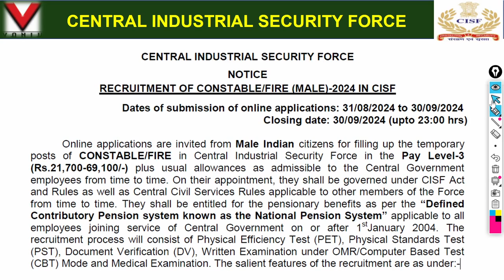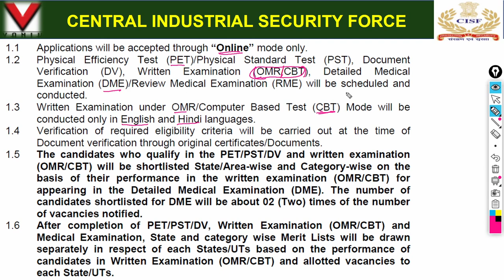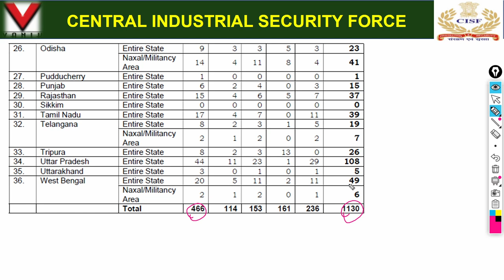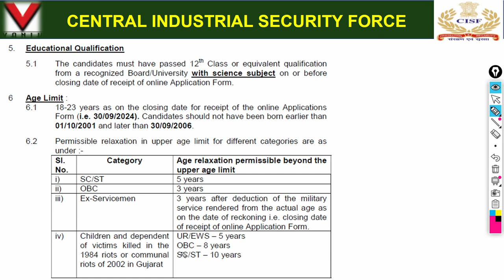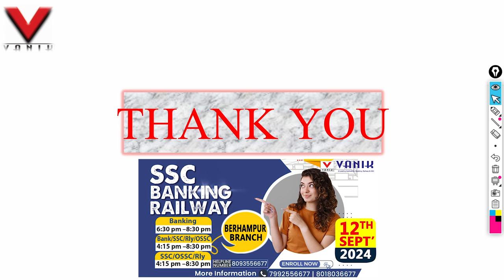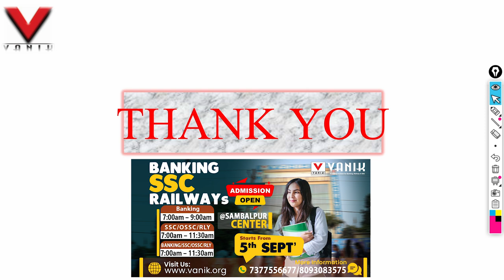CISF Fireman New Vacancy 2024 |CISF Fireman Syllabus, Salary, Selection Full Details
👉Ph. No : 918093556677